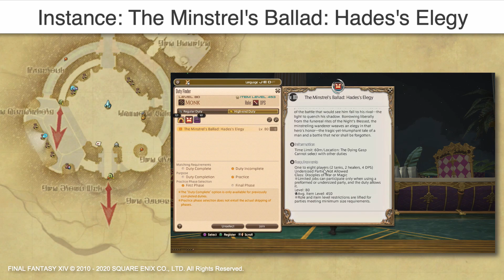FFXIV HADES Weapons Preview Item Level 465 - Shadowbringers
HADES Weapons Item Level 465
In this episode I want to show you all Weapons of the Hades Extreme Trial The Minstrel's Ballad: Hades's Elegy.